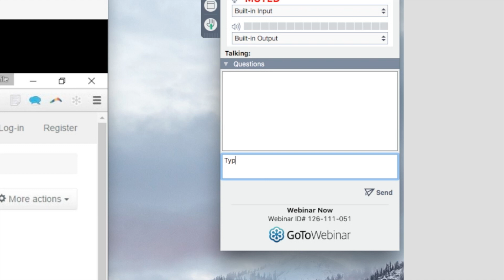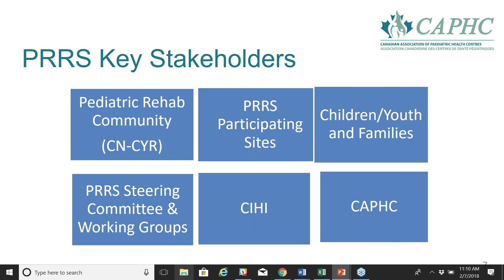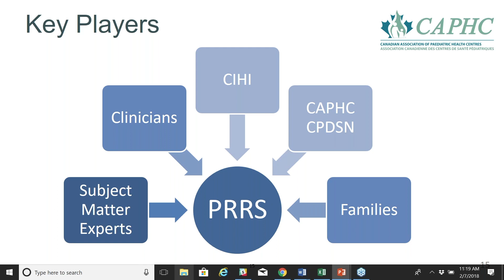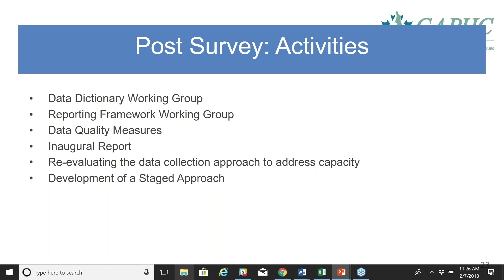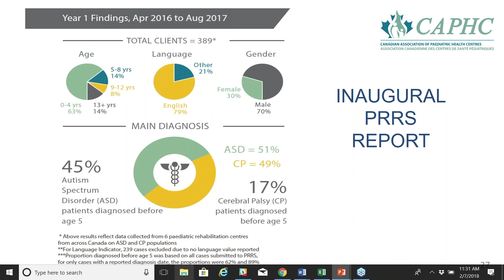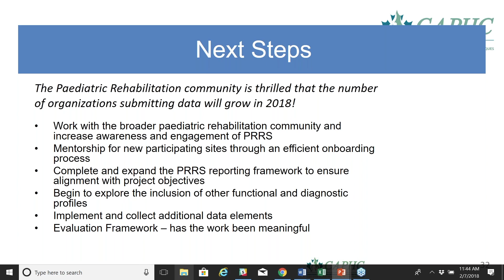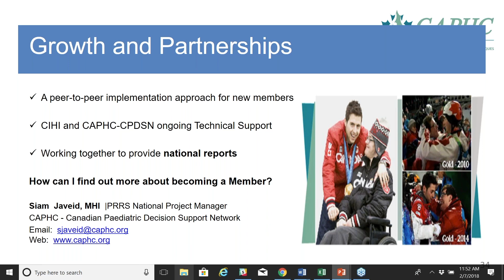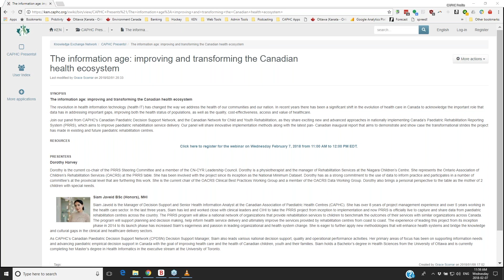The information age: improving and transforming the Canadian health ecosystem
The revolution in health information technology (health IT) has changed the way we address the health of our communities and our nation. In recent years there has been a significant shift in the evolution of health care in Canada to acknowledge the important role that data has in addressing important gaps, improving both the health status of populations, as well as the quality, cost-effectiveness, access and value of healthcare.

Join our panel from CAPHC's Canadian Paediatric Decision Support Network, and the Canadian Network for Child and Youth Rehabilitation, as they share exciting new and advanced approaches in nationally implementing Canada’s Paediatric Rehabilitation Reporting System (PRRS), which aims to improve paediatric rehabilitation service delivery. Our panel will share innovative implementation methods along with the latest pan- Canadian inaugural report that aims to demonstrate and show case the transformational strides the project has made in existing and future paediatric rehabilitation centres.

PRESENTERS

Dorothy Harvey

Dorothy is the current co-chair of the PRRS Steering Committee and a member of the CN-CYR Leadership Council. Dorothy is a physiotherapist and the manager of Rehabilitation Services at the Niagara Children’s Centre. She represents the Ontario Association of Children’s Rehabilitation Services (OACRS) at the PRRS table. She has been involved with the project since its inception as the National Minimum Dataset. Dorothy has as a strong commitment to the use of data to inform practice and participates in a number of committee’s at the provincial level that are furthering this work. She is the current chair of the OACRS Clinical Best Practices Working Group and a member of the OACRS Data Working Group. Dorothy also brings a personal perspective to the table as the mother of 2 children with special needs.

Siam Javeid BSc (Honors), MHI

Siam Javeid is the Manager of Decision Support and Senior Health Information Analyst at the Canadian Association of Paediatric Health Centres (CAPHC). She has over 8 years of project management experience and over 5 years working in the health care sector. In the last three years, Siam has led and worked close with clinical leaders and CIHI to take the PRRS project from inception to implementation and now PRRS is officially live to capture and share data from paediatric rehabilitation centres across the country. The PRRS program will allow a national network of organizations that provide rehabilitation services to children to benchmark the outcomes of their services with similar organizations across Canada. The program will support planning and decision making, help inform health service delivery and ultimately improve the services provided by rehabilitation centres from coast to coast. The experience of leading this project from its inception phase in 2014 to its launch phase has increased Siam’s eagerness and passion in leading organizational and health system change. She is eager to further apply new methodologies that will enhance health systems and bridge the knowledge and cultural gaps in the clinical and healthcare delivery sectors.

As CAPHC’s Canadian Paediatric Decision Support Network (CPDSN) Decision Support Manager, Siam also leads various national decision support, quality and operational performance activities. Her primary areas of focus has been on supporting information needs and advancing paediatric empirical decision support in Canada with the goal of improving health care and the health of Canadian children, youth and their families. Siam holds a Bachelor’s degree in Health Sciences from the University of Ottawa and is currently completing her Master’s degree in Health Informatics in the executive stream at the University of Toronto.